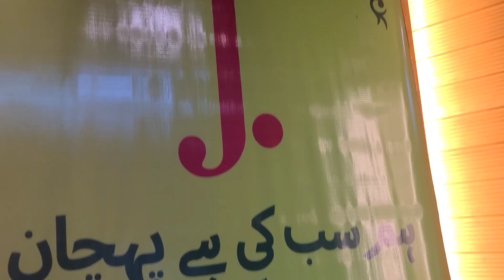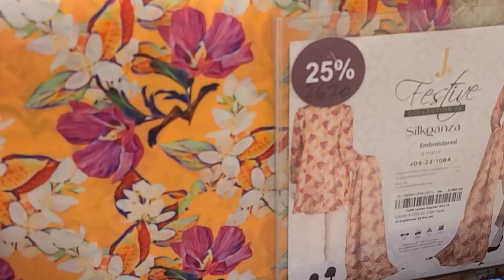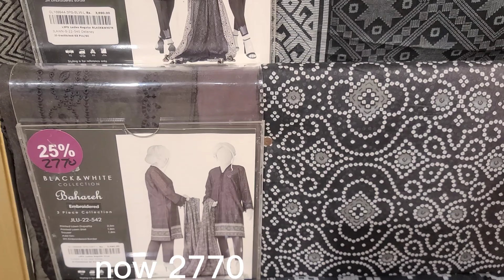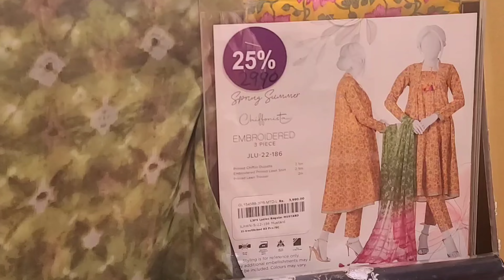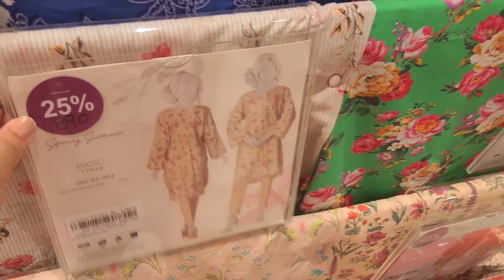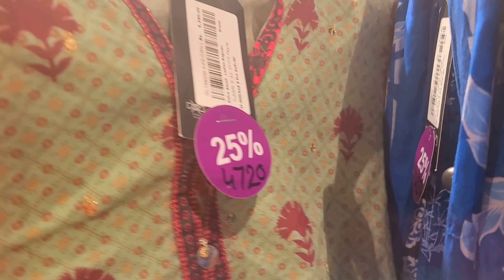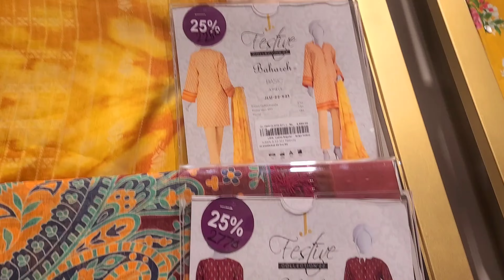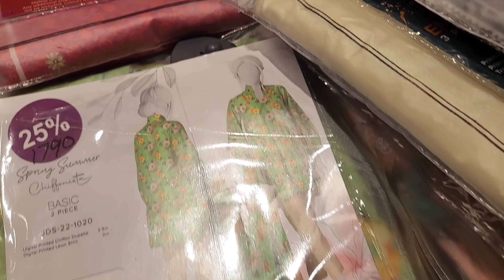j. junaid jamshed flat 50% off sale Alert ||j. end of the season sale ||August 21, 2022